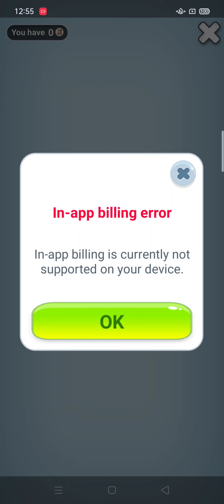Talking Ginger Funny ?